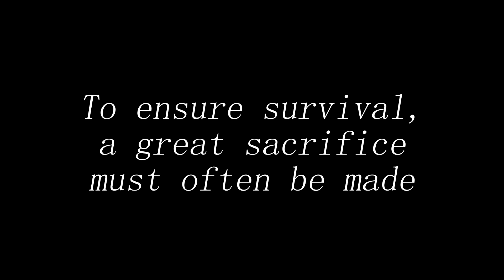The Sacrifice | Project Winter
Sometimes you have to give it all to protect that which you love